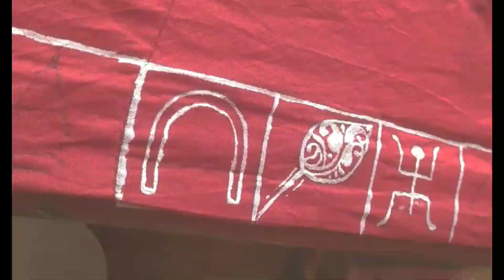bridal blouse 🎨 full tutorial 🖌️ step by step febric painting on blouse 🎨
কিভাবে ব্লাউজের ওপর ফেব্রিকের কাজ করা হয়?🤔how to draw febric painting on blouse 🎨🖌️❤️